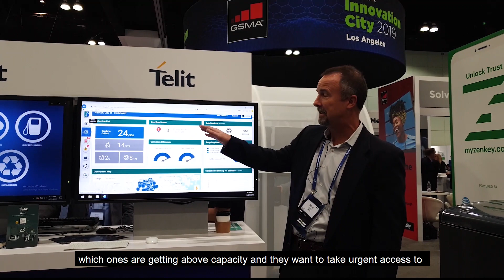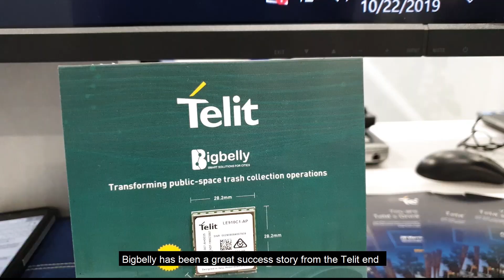MWC19 LA - Bigbelly Interview with Telit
Telit’s Northeast Director of Sales Mike Nagle shows off Bigbelly Solar’s IoT municipal waste solution at MWCA 2019 in Los Angeles.